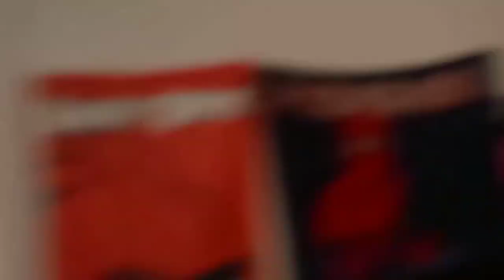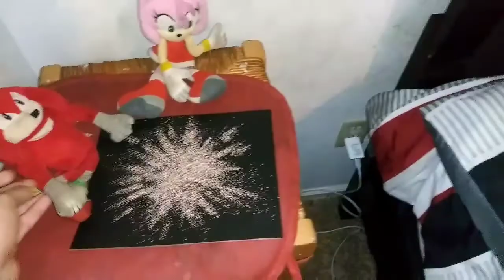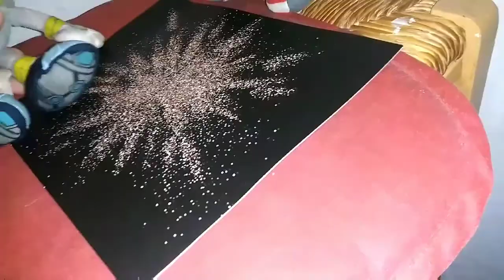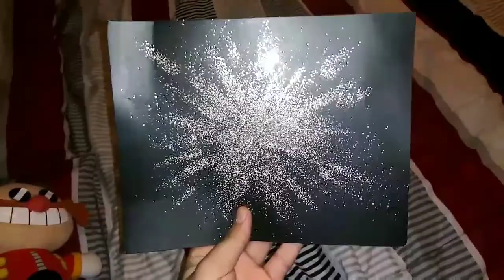Sonic plush adventure season 13 episode 16 the multiverse just entered our universe